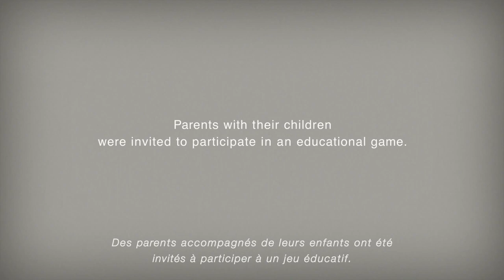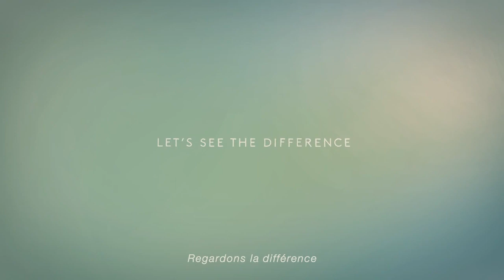Noemi Association: The eyes of a child, 어른과 아이의 차이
어른들이 왜 따라 하지 않는걸까요?
그 차이를 알아내 보세요. 아이의 눈으로.
- 광고와 마케팅 그사이 또다른 채널 (더보기 클릭)